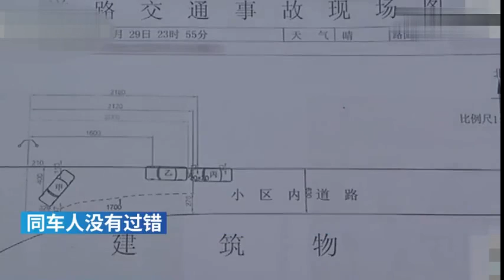吸毒男子坠楼后遭碾轧身亡 车主担主责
碾压坠楼者车主担主责 近日，江苏南京。一年前，一名吸毒男子从4楼坠落，遭后方汽车碾过，经送医抢救无效身亡。事后死者家属将车主和同车人起诉至法院，索赔116万多元。因原告方放弃尸检，无法查明详细死因，法院认定：坠楼和开车推挤都是造成死亡的原因。综合事实，法院一审判决车主承担70%主责